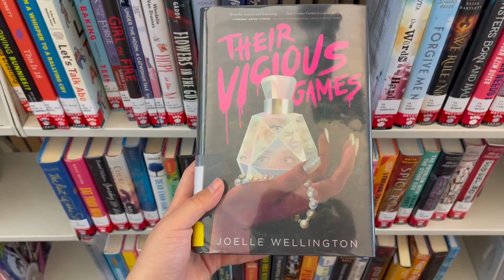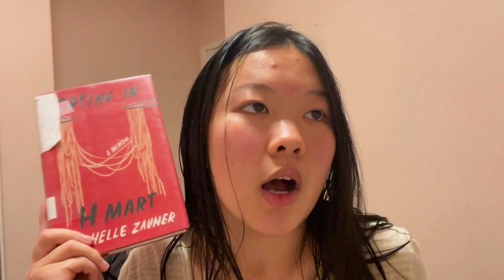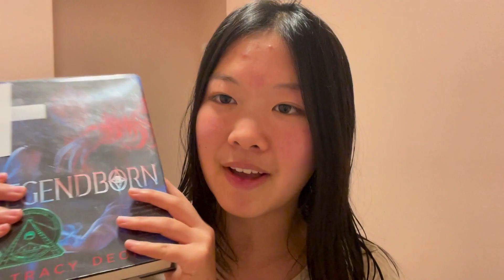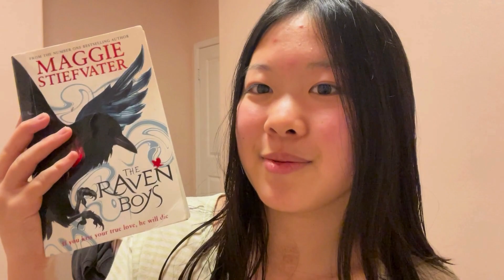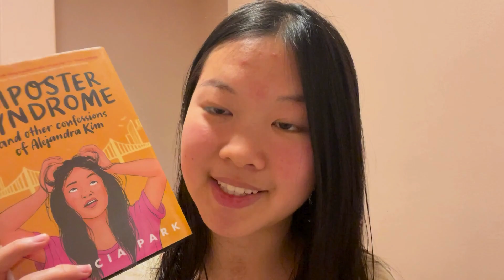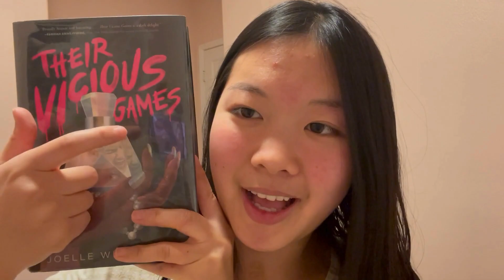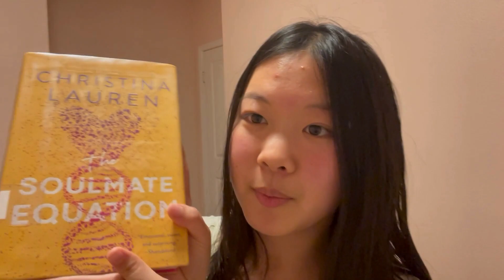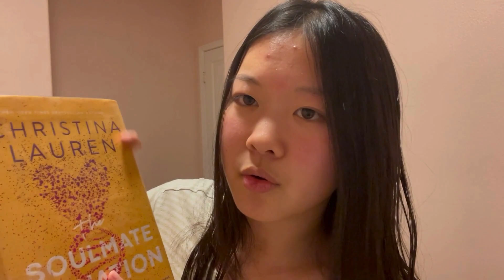Come with me to the Library + Book Haul